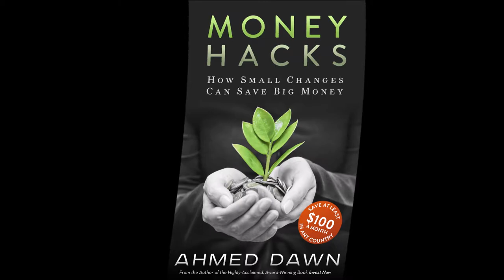Walmart Bank Declines to Reverse Fraudulent Charges + How to Protect Yourself from Scams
Credit card companies may advertise their ZERO LIABILITY policy, in case of credit card scams or frauds, but it may not mean anything.

In this video I will talk about a recent credit card theft that happened in Mexico when a couple from Winnipeg, Canada was grocery shopping. Walmart Bank Canada declines to reverse fraudulent charges because the thief or thieves got a hold of the PIN number.

How thieves can get credit card PIN number and how to protect yourself when you travel? Financial author Ahmed Dawn, insights.